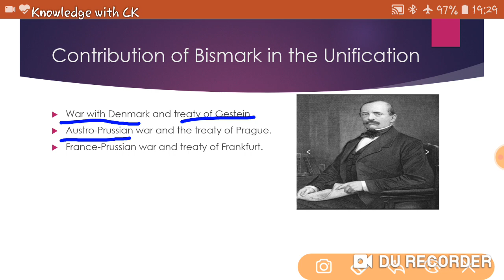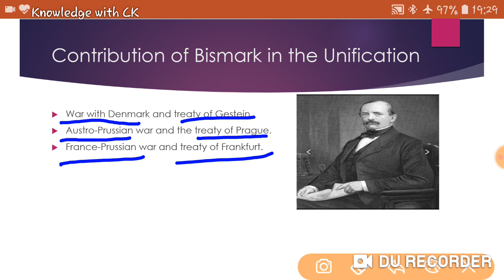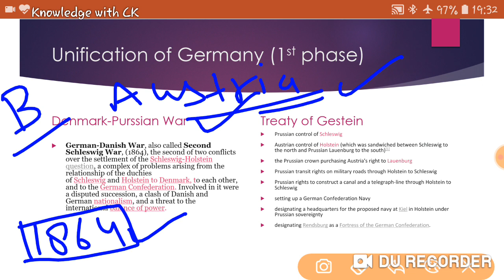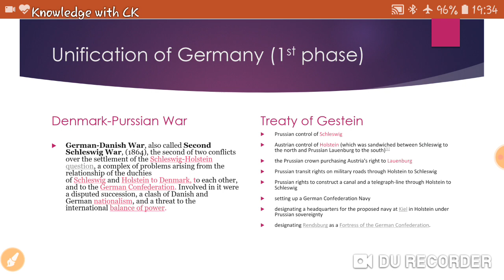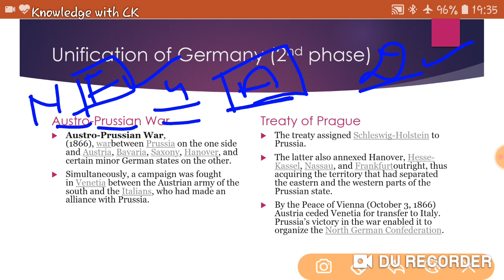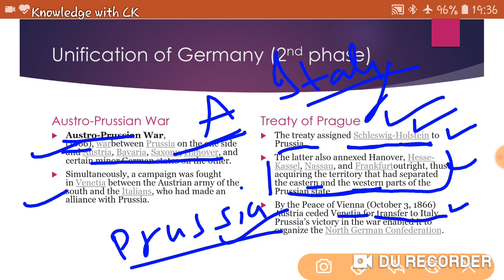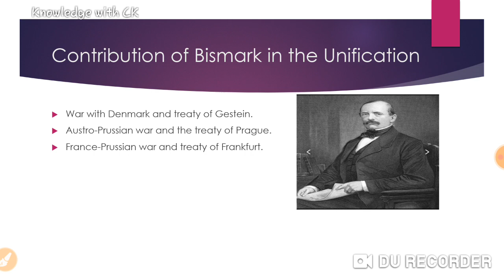Unification of Germany part 2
Education psychology n management